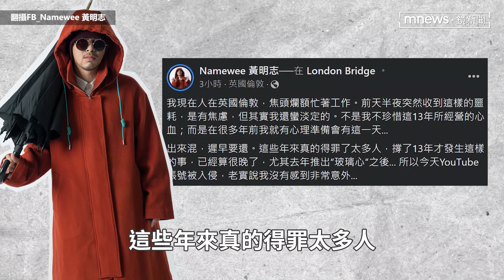黃明志327萬YT被盜點閱全蒸發 嘆「得罪太多人不意外」誓言奪回｜鏡速報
歌手黃明志經營13年、擁有327萬訂閱的YouTube頻道，前天（4日）傳出遭駭客入侵，頻道名稱被亂改成俄羅斯文，近千支影片連帶60億點閱流量全部消失。今早（6日）黃明志也在臉書發出最新說明，表示並沒有感到非常意外，出來混遲早要還，這些年來真的得罪太多人。黃明志最後也請粉絲放心，表示團隊一定會用盡各種辦法戰勝駭客，把帳號拿回來。